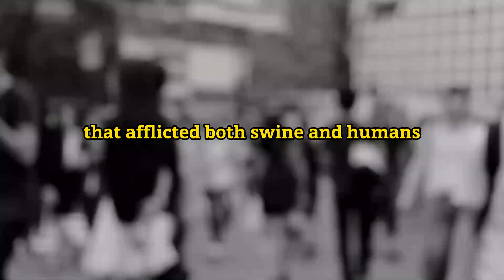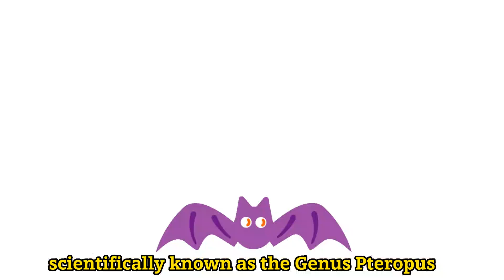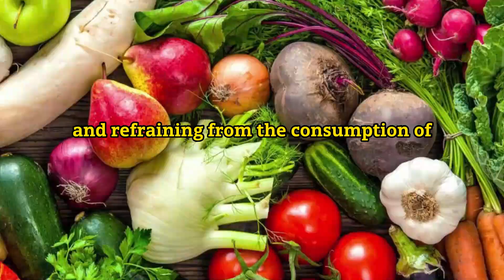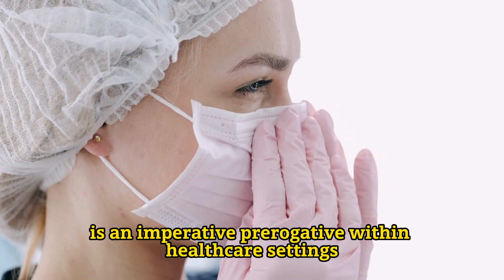Terrifying truth of the DEADLY NIPAH VIRUS! The symptoms and treatment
In this video, we're taking a look at the terrifying truth of the NIPAH VIRUS. This virus is deadly and has already killed dozens of people in India, Malaysia and Bangladesh.

So what are the symptoms of this virus? And what can you do to protect yourself from it? In this video, we're sharing everything you need to know about the NIPAH VIRUS, from the symptoms to the treatment. Be careful out there!

Join us in unraveling the mysteries of this deadly virus and equip yourself with the knowledge needed to combat its spread.